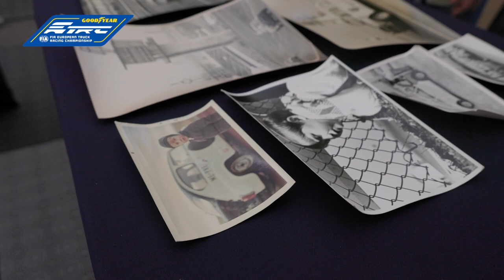Goodyear FIA ETRC 2022 - #08 Jarama - International Highlights (German)